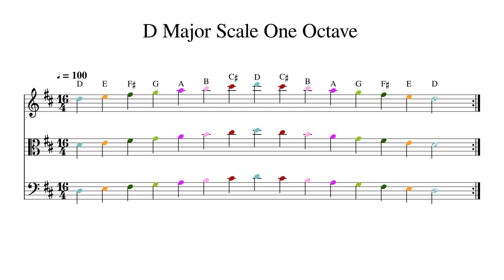D Major Scale One Octave at 100bpm Backing Track Color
Play or sing along. This track features double bass, cello, viola and violin playing D Major Scale One Octave at 100bpm. Sheet music is provided on G treble clef, C alto clef and F bass clef.